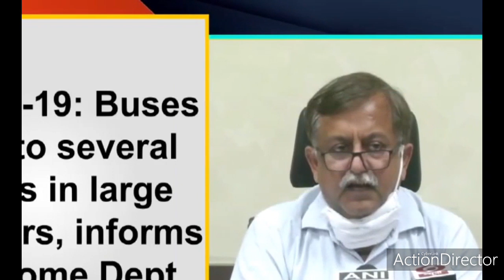WHO (world Health Organization) LAUNCH AN ALLIANCE FOR TOLLS AGAINST COVID-19|INDIA UPDATES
The World Health Organization (WHO) is a specialized agency of the United Nations responsible for international public health.[1] The WHO Constitution, which establishes the agency's governing structure and principles, states its main objective as "the attainment by all peoples of the highest possible level of health."[2] It is headquartered in Geneva, Switzerland, with six semi-autonomous regional offices and 150 field offices worldwide.

The WHO was established by constitution on 7 April 1948,[3] which is commemorated as World Health Day.[4] The first meeting of the World Health Assembly (WHA), the agency's governing body, took place on 24 July 1948. The WHO incorporated the assets, personnel, and duties of the League of Nations' Health Organisation and the Office International d'Hygiène Publique, including the International Classification of Diseases.[5] Its work began in earnest in 1951 following a significant infusion of financial and technical resources.[6]

The WHO's broad mandate includes advocating for universal healthcare, monitoring public health risks, coordinating responses to health emergencies, and promoting human health and well being.[7] It provides technical assistance to countries, sets international health standards and guidelines, and collects data on global health issues through the World Health Survey. Its flagship publication, the World Health Report, provides expert assessments of global health topics and health statistics on all nations.[8] The WHO also serves as a forum for summits and discussions on health issues.[1]

The WHO has played a leading role in several public health achievements, most notably the eradication of smallpox, the near-eradication of polio, and the development of an Ebola vaccine. Its current priorities include communicable diseases, particularly HIV/AIDS, Ebola, malaria and tuberculosis; non-communicable diseases such as heart disease and cancer; healthy diet, nutrition, and food security; occupational health; and substance abuse.

The WHA, composed of representatives from all 194 member states, serves as the agency's supreme decision-making body. It also elects and advises an Executive Board made up of 34 health specialists. The WHA convenes annually and is responsible for selecting the Director-General, setting goals and priorities, and approving the WHO's budget and activities. The current Director-General is Tedros Adhanom, former Health Minister and Foreign Minister of Ethiopia, who began his five-year term on 1 July 2017.[9]

The WHO relies on contributions from member states (both assessed and voluntary) and private donors for funding. As of 2018, it has a budget of over $4.2 billion, most of which comes from voluntary contributions from member states.[1] The agency is part of the United Nations Sustainable Development Group.